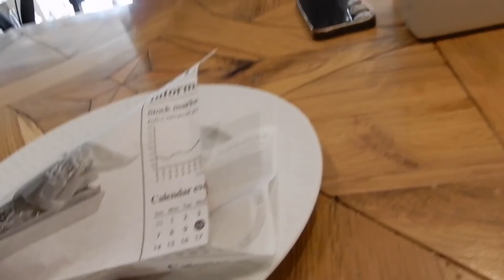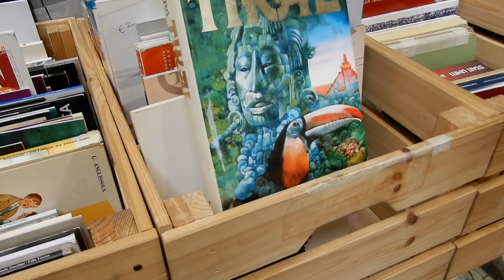Vlog in Italian - A Milano con i miei amici